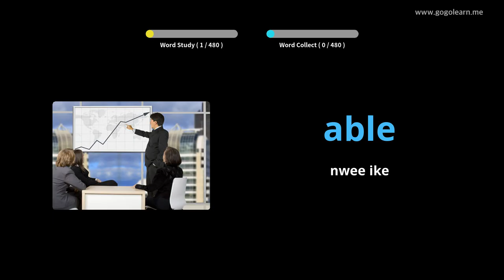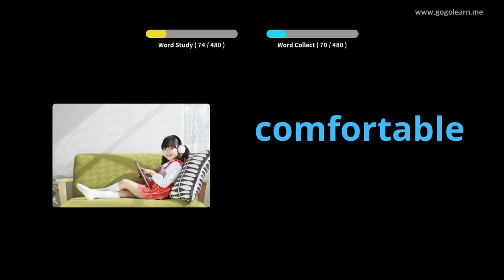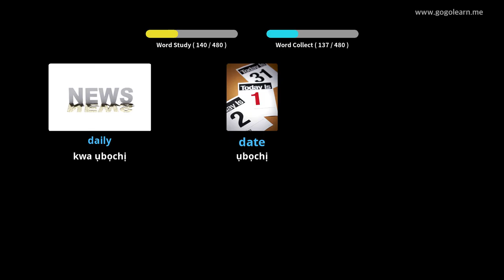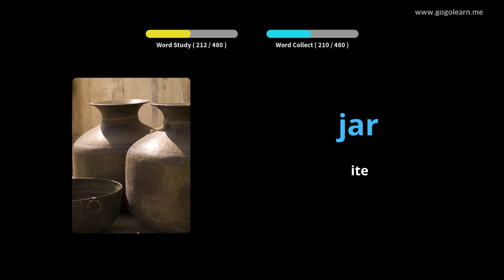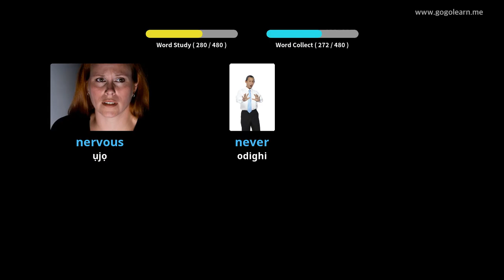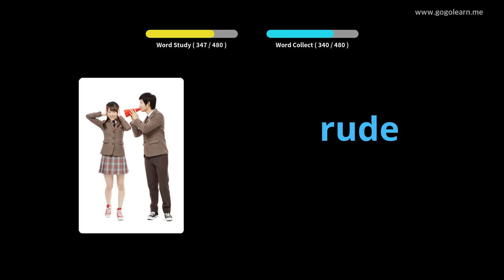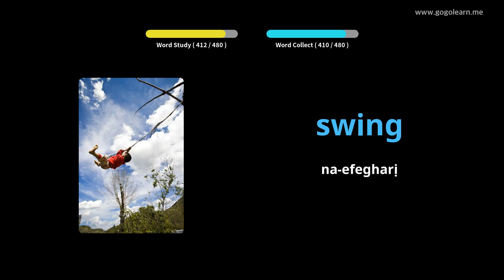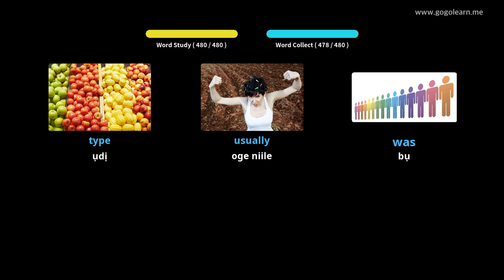Vlọ akwụkwọ praịmarị Vocabulary English |Golearn